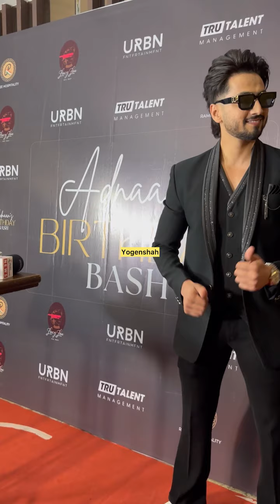Mr Faisu Came At adnaan Shaikh birthday party in Mumbai